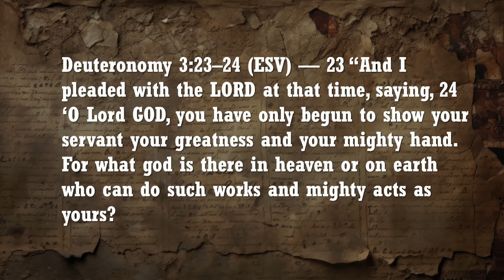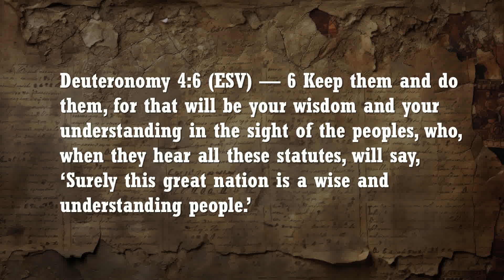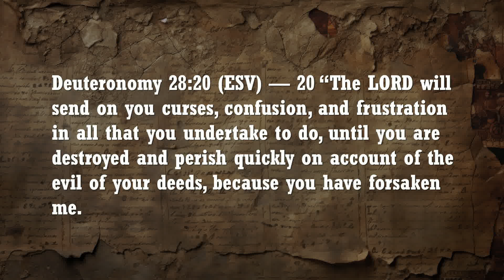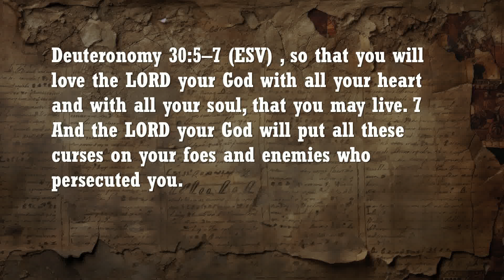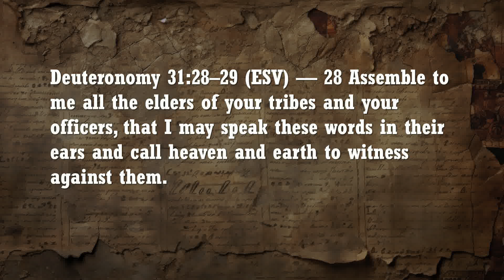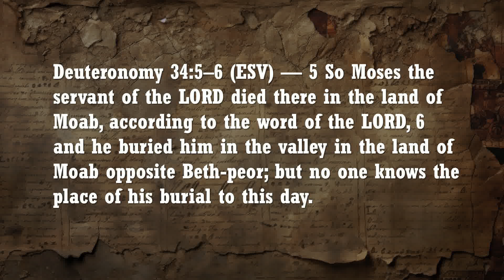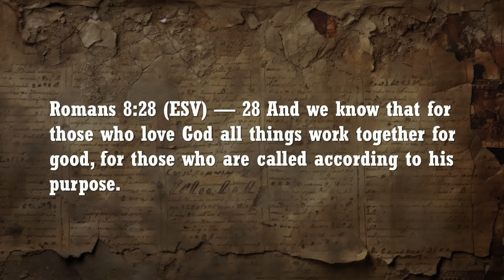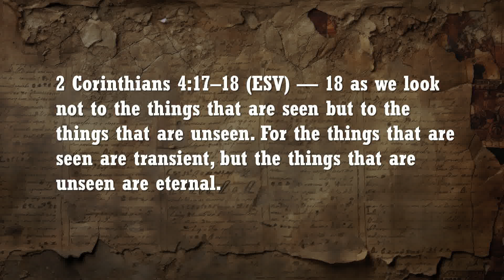Divine Mentors Week 6 Great Expectations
Join us as Pastor Frank discusses God's perspective on time. We live in a microwave world and God often works through generations.